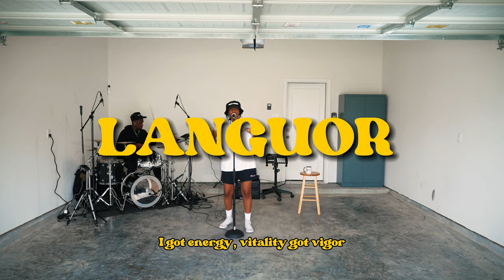I Ain’t Gone Hold You - Vocab Bars Mixtape